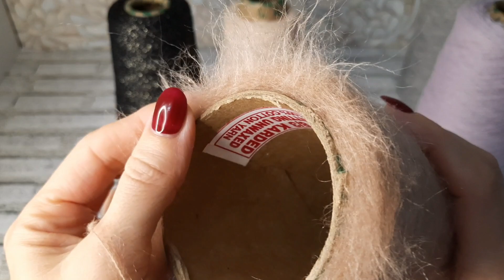Побаловала себя 😊./ Бобинная пряжа 🧶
Всем-всем здравствуйте!
Новая пряжа, хороший состав - привлекает любую вязальщицу. И я не исключение 😊
Я всегда любопытна к новой пряже.